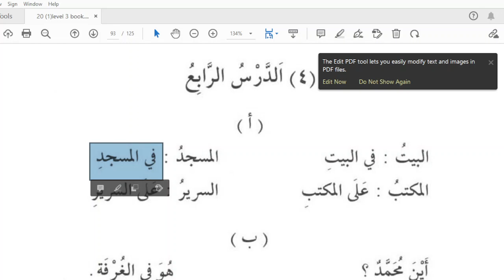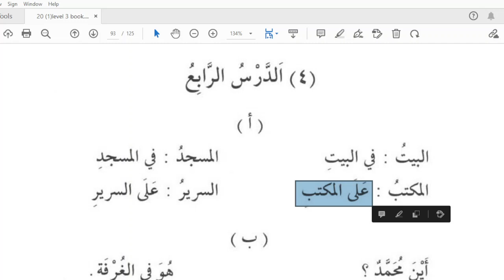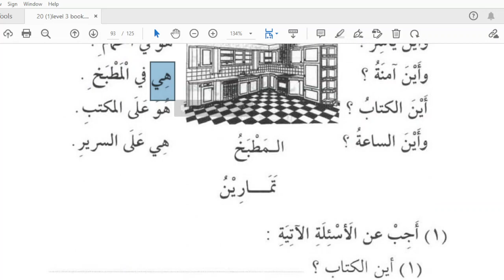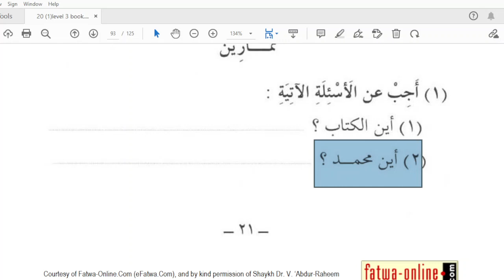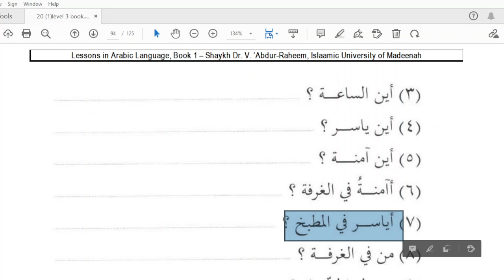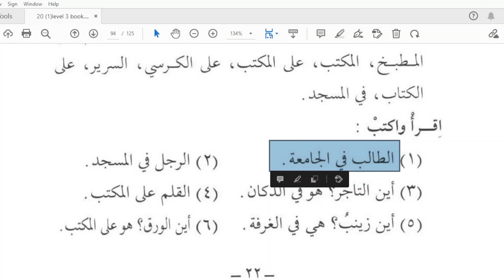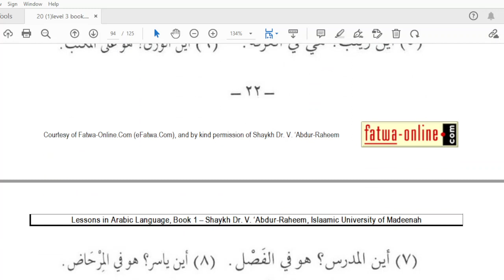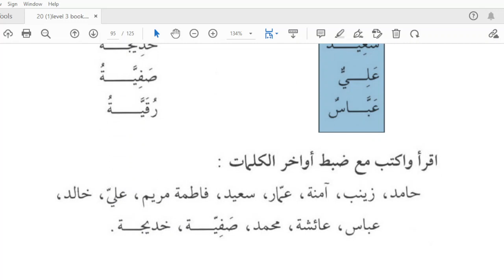ARABIC, LEVEL-3, LESSON - 6